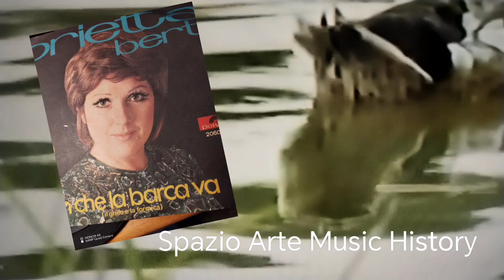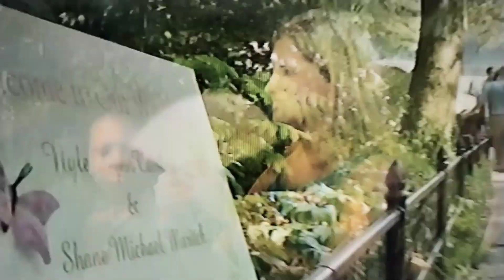ORIETTA BERTI - FIN CHE LA BARCA VA (Pace-Pilat) 45 giri del 1970